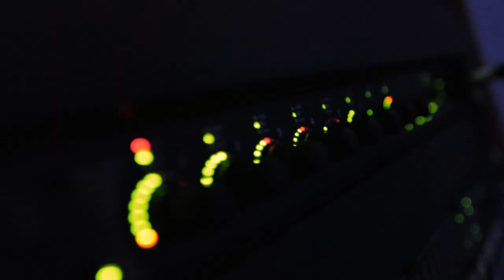Panfilov Pavel - Не было любви (Запись)